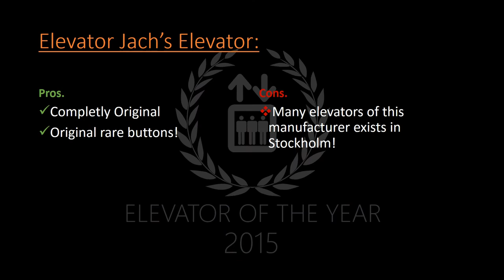Round 3-5: Elevators of the year 2015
Background Musics:
-Very Right by Jingle Punks
-United We Groove by Audionautix (CC-BY)